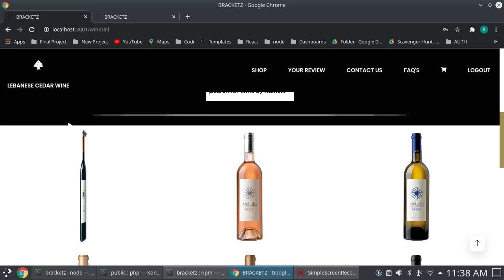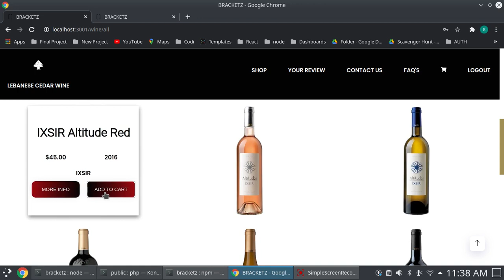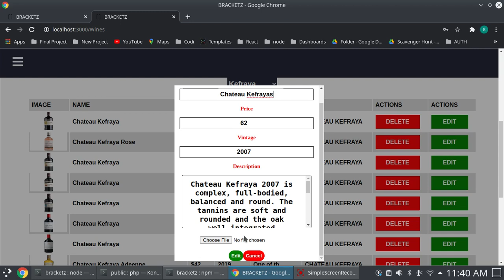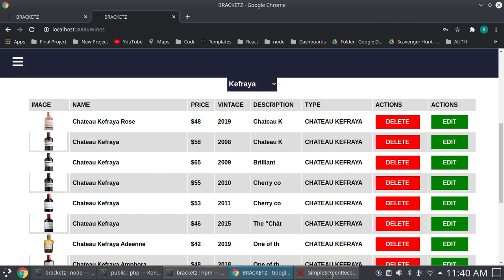Saeed el Jurdi "Lebanese Cedar Wines" Final project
Saeed developed a website to promote Lebanese wine.